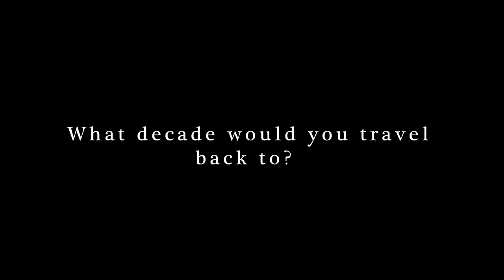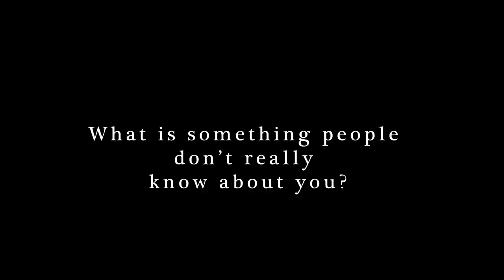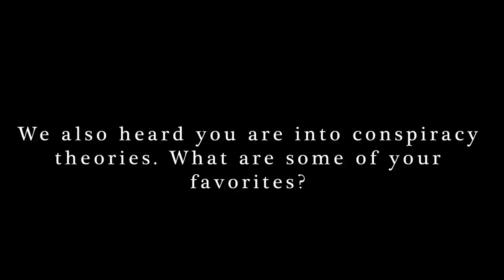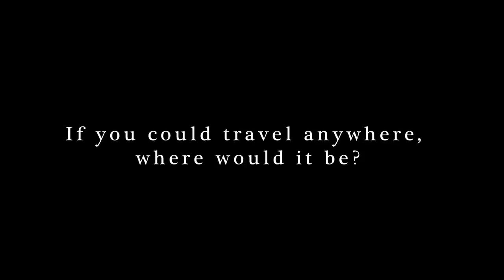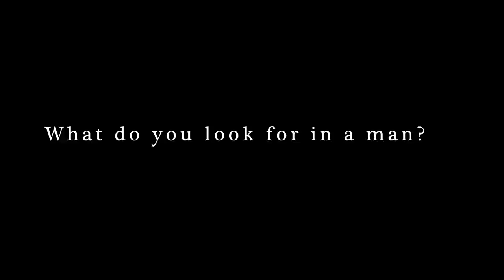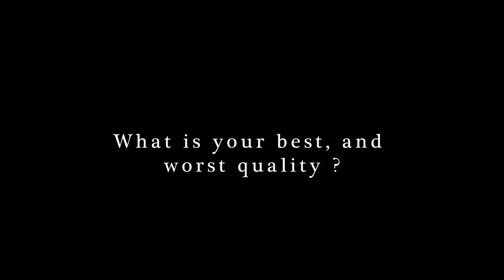Aria Lee: October Bombshell of the Month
Aria Lee is Holly Randall's Bombshell of the Month for October! Tune in and get to know Aria with these interesting 13 questions. We hope you enjoy!